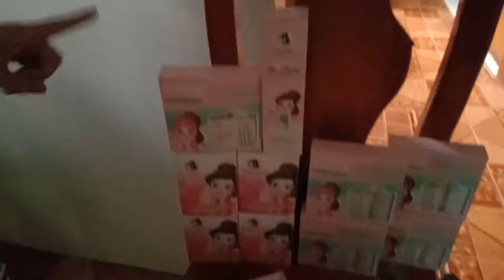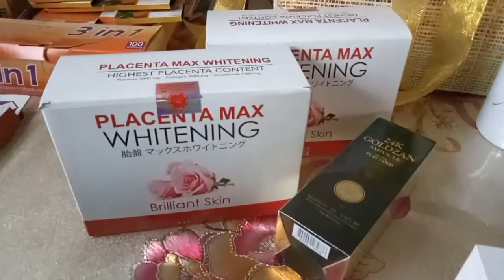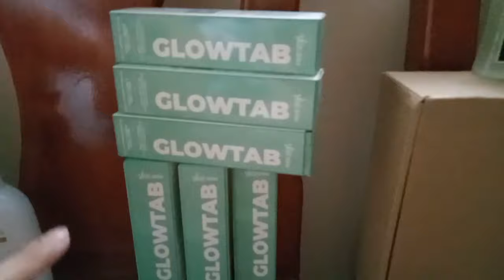SINO-SINO ANG MGA NAGBIGAY NG REGALO SAKEN / PANOORIN NATIN